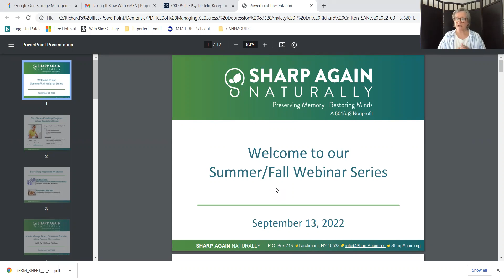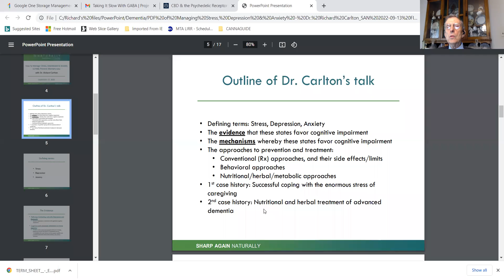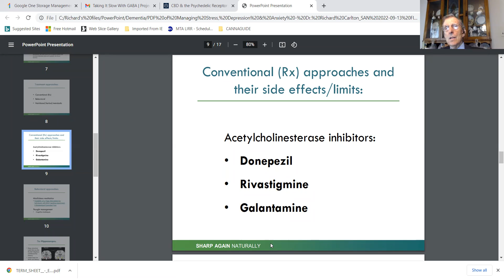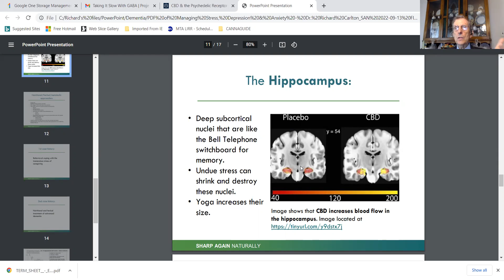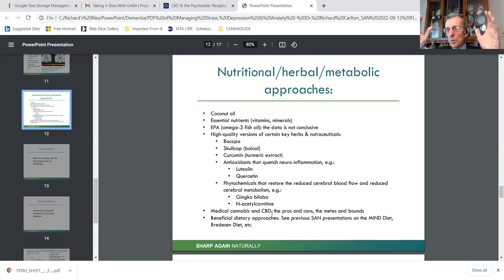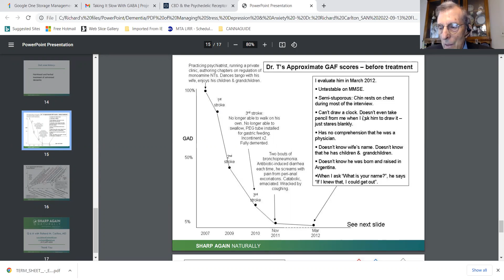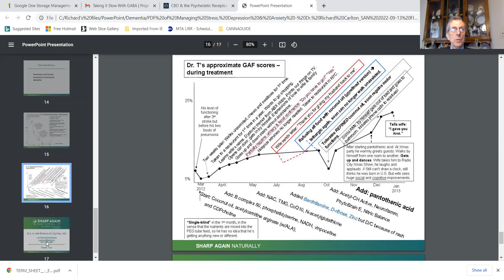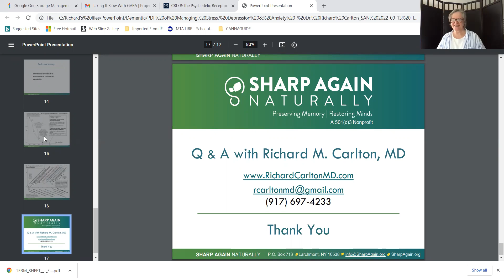How to Manage Stress, Depression & Anxiety to Help Prevent Memory Loss 9 13 22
Stress, depression and anxiety do more than deplete your energy and motivation. They can also change the way your brain functions. The potential cognitive changes from depression include decreased executive function, impaired learning and memory, reduced attention and concentration, and lower processing speed. The good news is that there are treatments that can improve your mood and cognitive abilities long-term.

Dr. Richard Carlton talks about how stress, depression and anxiety affect our cognition and how we can treat and potentially reverse memory loss through nutritional-based treatment and lifestyle changes.

Follow Sharp Again Naturally!

Sharp Again Naturally is a nonprofit organization that educates, empowers, and supports everyone to take an active role in optimizing their cognitive health using a scientifically based, multi-therapeutic approach. We are on the front lines, presenting at conferences and local community centers.  Not only do we address the causes of memory loss, we provide actionable steps that can be taken today to improve brain health. Sharp Again Naturally continues to educate thousands of people every year online through webinars, our Stay Sharp Coaching Programs, newsletters, social media, and eblasts.